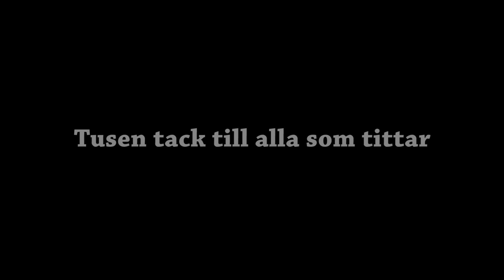Gymnastikträning Del 2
Idag prövar vi gymnastik igen!
Så det blir gymnastikträning Del 2, det är så sjukt kul..
vi har satt upp några mål som vi ska lyckas genomföra 2017 och dom hittar ni i klippet.
Tusen tack till alla som tittar, kärlek till er alla

Tusen tack till alla gymnaster i klippet.. You Rock